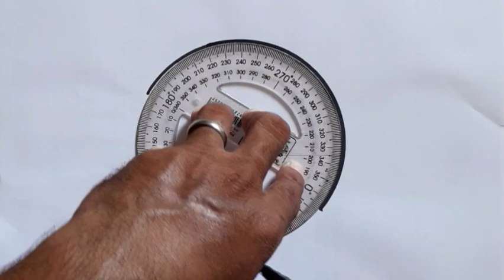como desenhar paisagem a maneira mais fácil de pintar uma paisagem com lápis de cor.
olá estou aqui com mais um vídeo vamos desenhar fácil uma linda paisagem os materiais usados nessa paisagem foram lápis de cor, régua, pincel para contorno e um lápis de escrever numeração 6B siga o passo a passo do vídeo pra você aprender junto comigo como fazer essa paisagem.